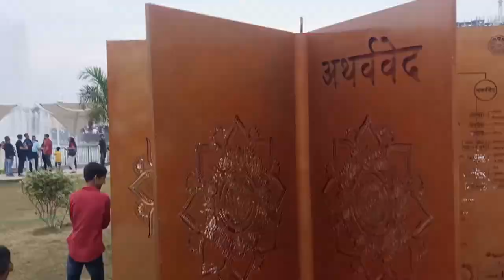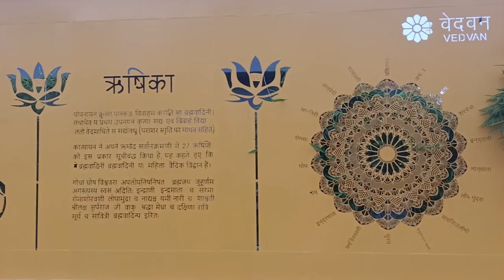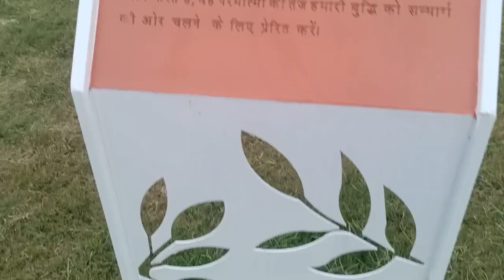Ved Van Park 🥰leser light Show New park Noida Sharik khan Vlog 7 ऋषि पार्क भारत वेद वन पार्क